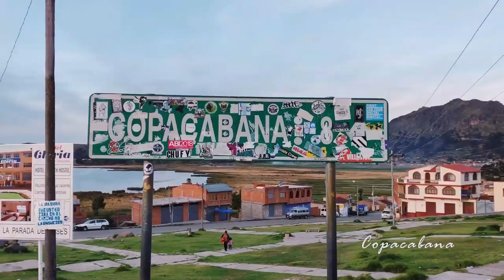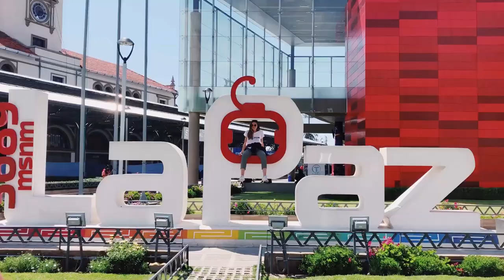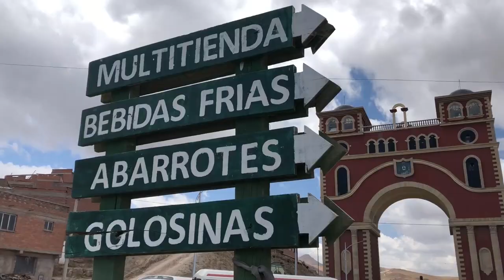Rondreis Zuid-Amerika | Bolivia | Sucre | Salar de Uyuni | Potosi | Copacabana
In 2018 heb ik een rondreis door Zuid-Amerika gemaakt. Deze video geeft een beeld van de plekken in Bolivia.